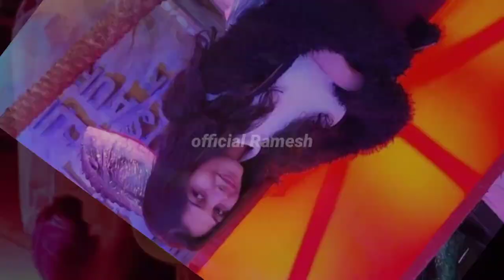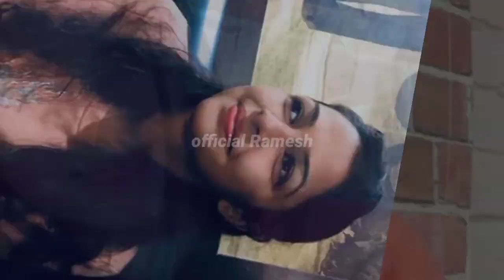Keerti Nagpure Full Lifestyle | 2023 | Boyfriend Carier Family Age Height Instagram Income Biography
background music credit
YouTube library